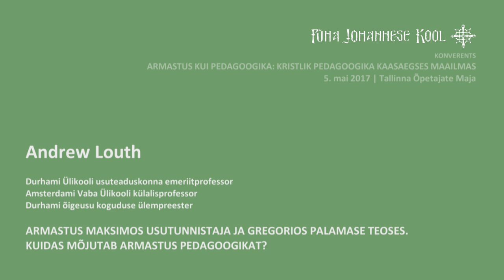PJK konverents Andrew Louth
Andrew Louth (Durhami Ülikooli usuteaduskonna emeriitprofessor; Amsterdami Vaba Ülikooli külalisprofessor; Durhami õigeusu koguduse ülempreester)
“Armastus Maksimos Usutunnistaja ja Gregorios Palamase teoses. Kuidas mõjutab armastus pedagoogikat” (inglise k.)
Проф. Эндрю Лаут (Великобритания, эмерит-профессор Даремского университета, протоиерей Даремской церкви св. Катберта и св. Беды)
Любовь в творениях Св. Максима Исповедника и св. Григория Паламы. Как любовь влияет на педагогику? (англ.)